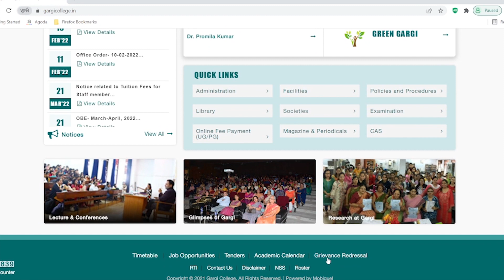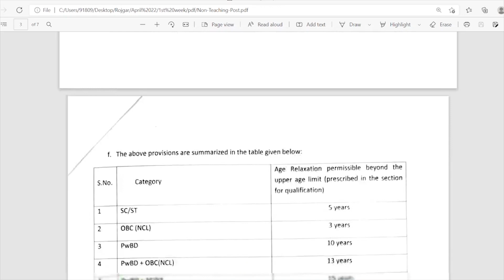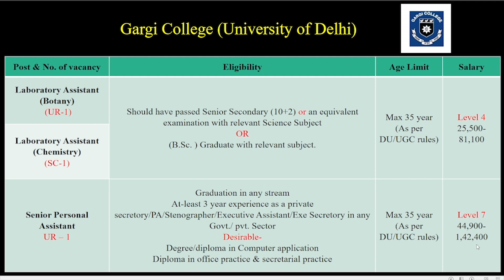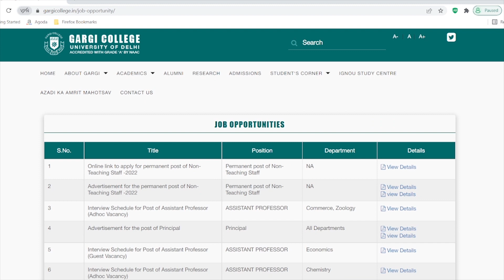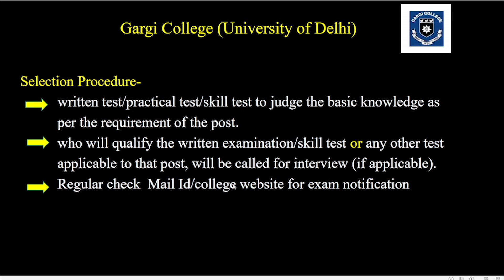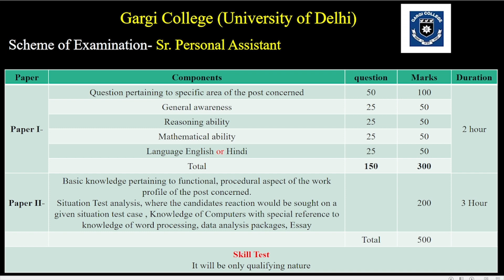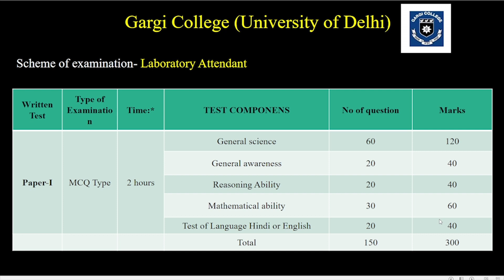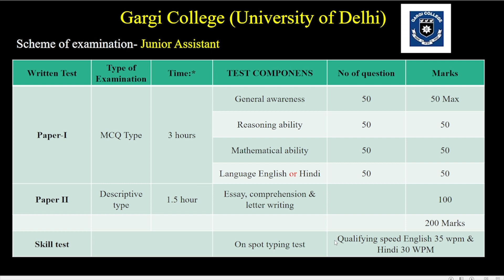Gargi College Non Teaching Recruitment 2022 | Gargi College Library Attendant Job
In this video we are providing information about Gargi College Non Teaching Recruitment 2022 , Gargi College Assistant/Library Attendant Vacancy 2022